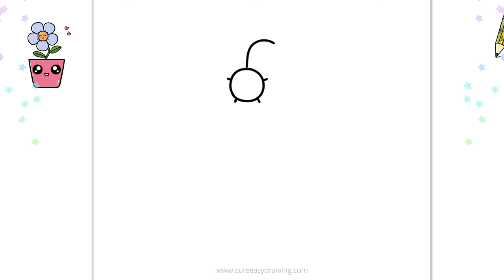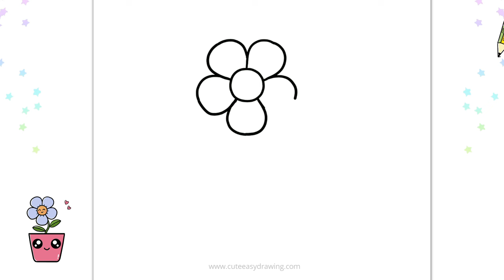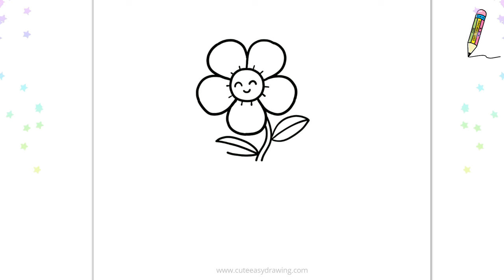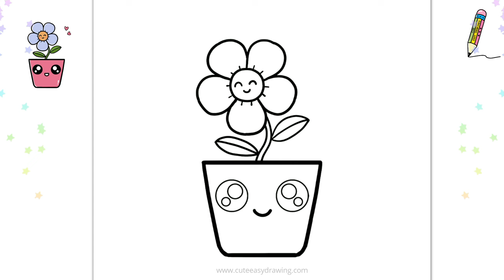How to Draw a Cute Flower Pot - Drawing and Coloring for Kids and Toddlers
How to Draw a Cute Flower Pot - Drawing and Coloring for Kids and Toddlers, Flower Pot drawing easy @CuteEasyDrawings

How do you draw a Pot?
How do you draw a Flower cute?
how to draw a Flower cute and easy,
how to draw a Flower draw so cute,
how to draw a Flower super cute and easy,
how to draw a Flower easy step by step,
how to draw a Flower art hub,
how to draw a big Flower,
how to draw a cartoon Flower step by step,
how to draw lips with a Flower for beginners,
how to draw lips with a Flower step by step,
how to draw a cute Flower,
how to draw a Beautiful Flower,
how to draw a giant Flower,
how to draw a heart Flower,
how to draw a Flower step by step,
how to draw a small Flower,
how to draw the Flower,
how to draw a Cute Easy Flower,
how to draw a Flower video,
how we draw a Flower,
how you draw a Flower,

cute drawing,
drawing tutorial,
drawing easy,
drawing art,
drawing and coloring,
Draw,
Drawings,
Basic Drawings,
Simple Drawings,
Drawings Lessons,
Line Drawings,
Cute Drawings.
Easy Drawings,
Simple Drawings,
Kids Drawings,
Dibujar,
Dibujos,
Dibujos básicos,
Como dibujar,
Dibujos Sencillos,
Cómo colorear,
Cómo colorear,
Dibujos bonitos.
Dibujos Sencillos,
Dibujos Sencillos,

Desenhar,
Desenhos,
Desenhos básicos,
Como desenhar,
Desenhos Simples,
Como colorir,
Como colorir,
Desenhos bonitos.
Desenhos fáceis,
Desenhos Simples,
Desenhos infantis,

Dessiner,
Dessins,
Dessins de base,
Comment dessiner,
Dessins simples,
Comment colorier,
Comment colorier,
Dessins mignons.
Dessins faciles,
Dessins simples,
Dessins d'enfants,

Disegnare,
Disegni,
Disegni di base,
Come disegnare,
Disegni Semplici,
Come colorare,
Come colorare,
Disegni carini.
Disegni facili,
Disegni Semplici,
رسم،
الرسومات،
رسومات أساسية ،
كيف ترسم،
رسومات بسيطة
دروس الرسم
رسومات الخط ،
كيف تلون ،
كيف تلون ،
رسومات لطيفة.
رسومات سهلة
رسومات بسيطة
رسم سهل جدا ،
رسومات للمبتدئين ،
رسومات الاطفال

चित्र,
आसान चित्र
सरल चित्र,
ड्राइंग क्लास,
रेखा चित्र,
कलर कैसे करे,
प्यारा चित्र।
आसान चित्र,
सरल चित्र,